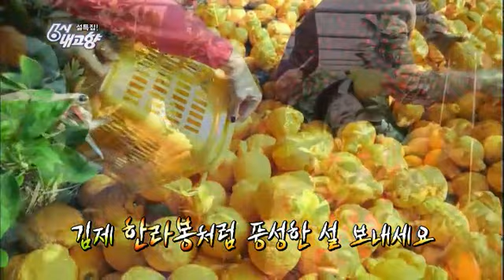6시 내고향 - Hometown Report EP5449 # 004